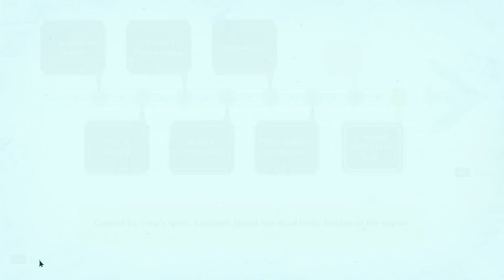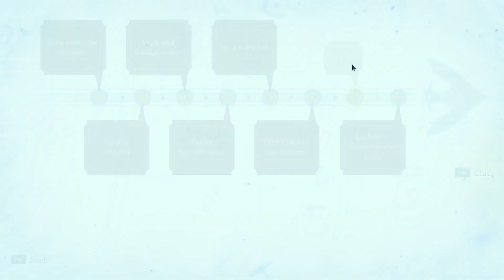omensight Let's play #15 - The Plot thickens!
Today's video will be exploring the events of the priestless, her actions and see what will happen next, enjoy!

Also i will be doing more indie games in the future, worry not the company of heroes 2 madness shall still be uploaded as it always has been and maybe abit more Strategy game maybe xcom 2 in the future, none the less do enjoy the video!